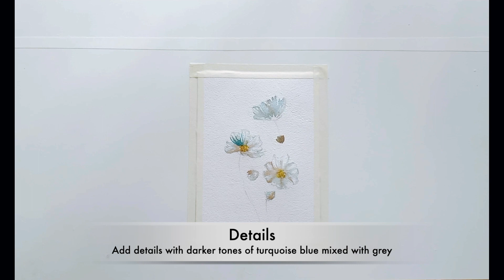How to paint White Wild Daisy | Watercolor Painting for beginners | Calming Art Therapy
Here's a quick video on How to paint White Wild Daisy in Watercolours. Enjoy it, since it is also a Calming Art Therapy.